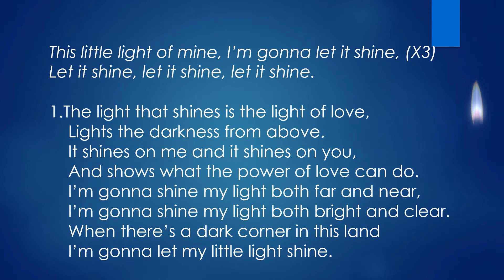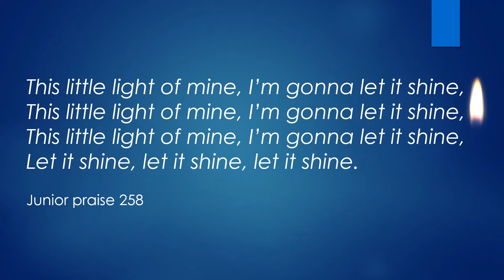Children and family worship for 6th September 2020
The children and family worship for 6th September 2020. With songs, prayers, a bible story reading and short look into this.